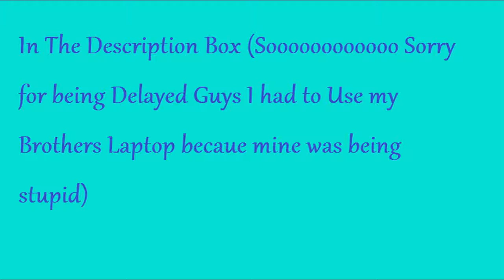A Percabeth Love Story ~Stuck~ Information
I don't own any of the Characters I just wanted to apologize I'm going to attempt to go to my brothers more to update the story but y computer is being retarded and I cant get it to load right so heres this I'm so sorry guys I'll try my greatest to update tomorrow but right know I have to give my brother his laptop back you guys are amazing to wait for me to update thank you soooooooooooooo much.